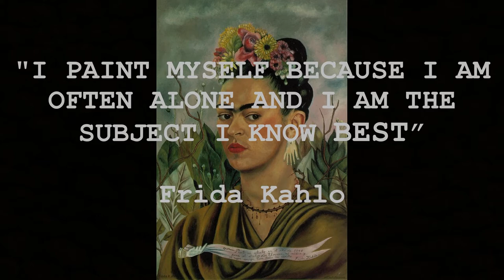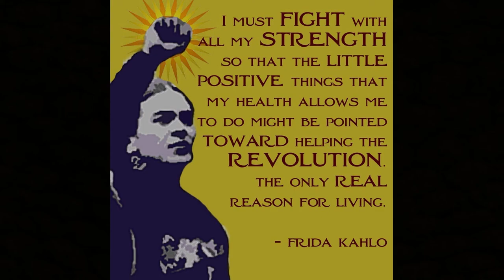The Cultural Art of Frida Kahlo